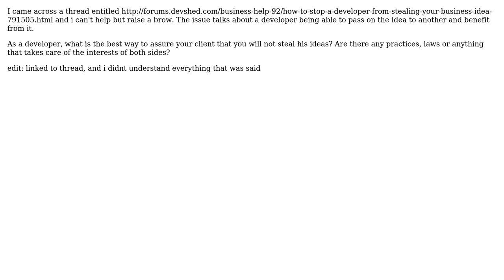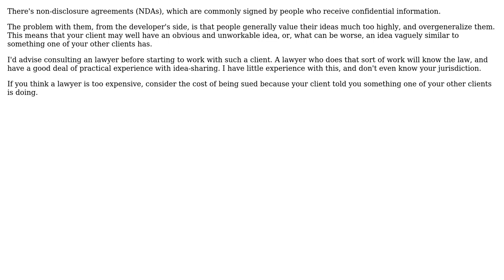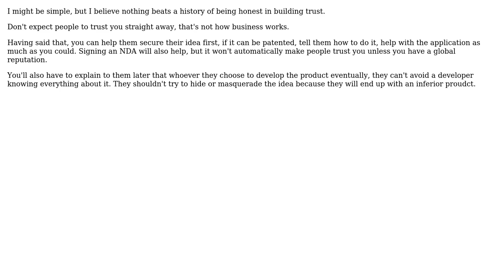Software Engineering: How to convince a client that you will not steal his idea? (5 Solutions!!)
Software Engineering: How to convince a client that you will not steal his idea?

With thanks & praise to God, and with thanks to the many people who have made this project possible! | Content (except music & images) licensed under CC BY-SA | Music | Images & others | With thanks to user William Pietri user user281377 user gladysbixly user David Thornley user ChrisF user biziclop and the Stack Exchange Network Trademarks are property of their respective owners. You are responsible for your own actions.